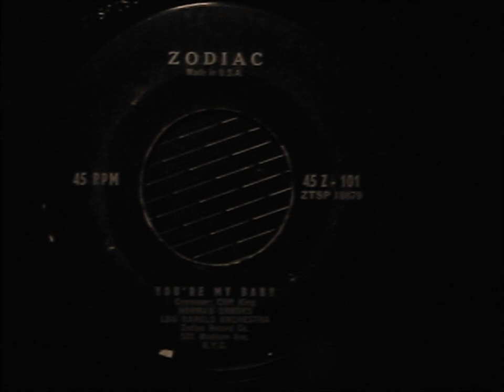Norman Brooks You're My Baby Zodiac Record Label